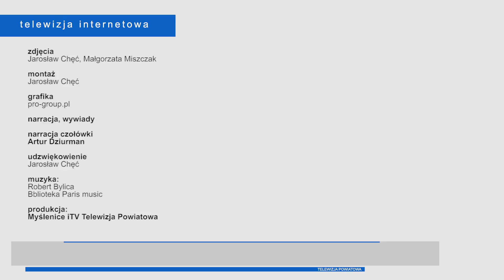Jubileuszowy koncert Chóru Laudate Dominum z okazji 10 lecia powstania.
MYŚLENICE: Rok 2018 dla Chóru Laudate Dominum przy Parafii Narodzenia Najświętszej Maryi Panny w Myślenicach rokiem wyjątkowym. Chór obchodzi bowiem 10-lecie istnienia. Dlatego też dnia 3 czerwca o godz. 14:00 w Kościele NNMP w Myślenicach  odprawiona została msza święta w intencji  Chóru zakończona nagraniem płyty.